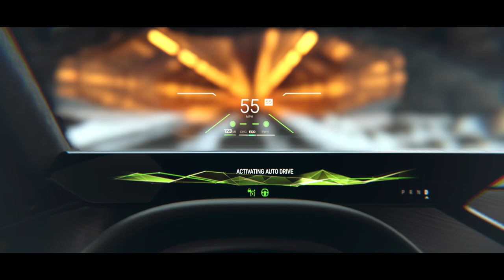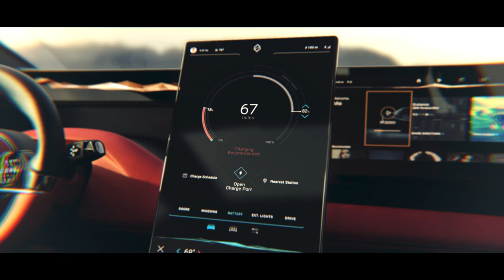FF Arrival: Portrait of an A.I. | Faraday Future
Everything about our cutting-edge technology was created to make your life more connected, more engaging, more effortless. We designed our A.I. and user interaction to be as intuitive and convenient as possible, giving you back more of your invaluable time.